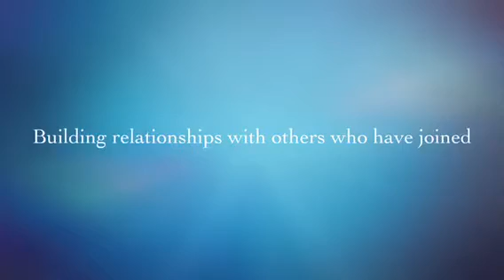Xquisitely Trucking 2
Video belongs to owner Lisa McClenton of Xquisitely Trucking LLC.